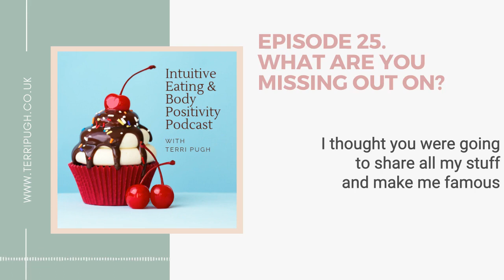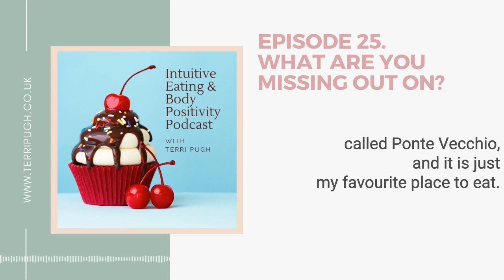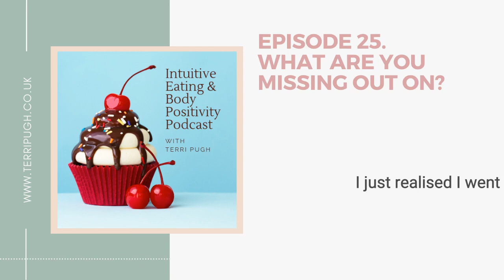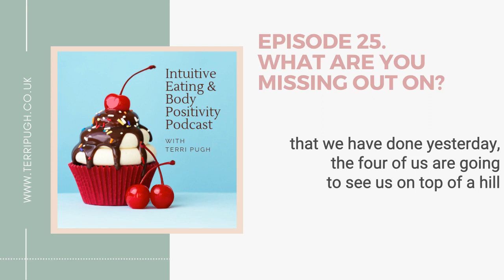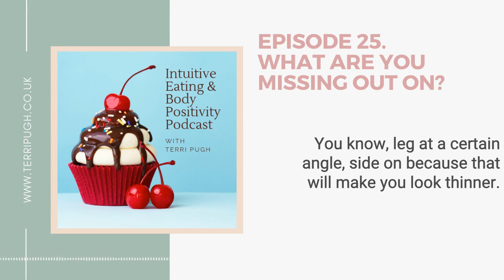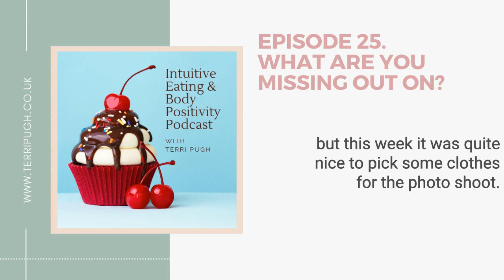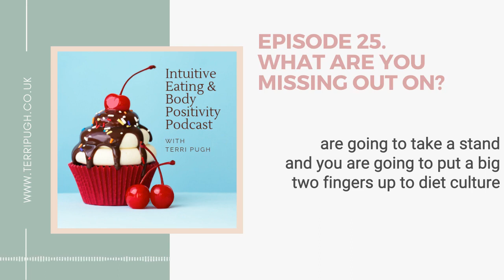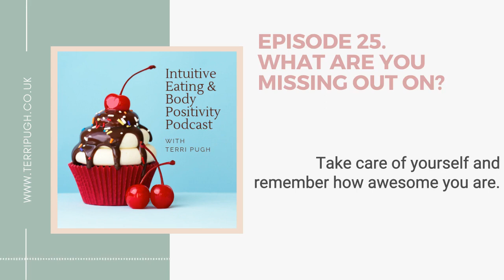What are you missing out on? - Intuitive Eating & Body Positivity Podcast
How much of life are you missing out on through worrying about what you look like? Are you staying away from the camera, not going on fairground rides, or not going out with friends for example? Life is short. Make those memories.

Any figures quoted are correct at the time of recording. As always, please seek the support of a registered professional before making changes to your diet or lifestyle⁠, or if you feel that you are affected by any of the topics discussed.